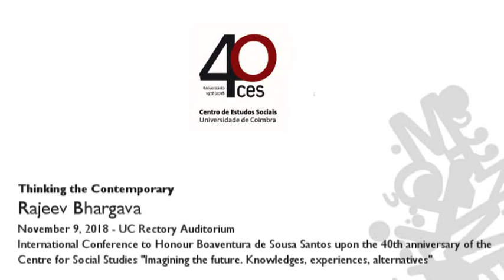"Thinking the Contemporary", with Rajeev Bhargava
Professor of political theory and Indian political thought and was the Director of the Centre for the Study of Developing Societies, in Delhi. He is specialist on political theory, multiculturalism, identity politics and secularism.